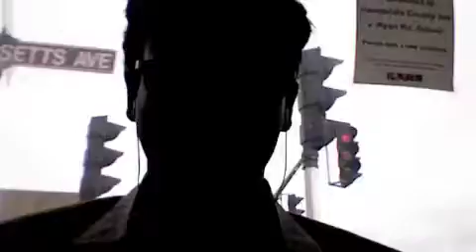M40 ride from Amherst to Noho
this was just a trial video attempt from Amherst to Noho taking the express bus.